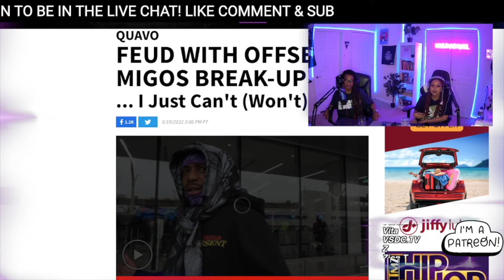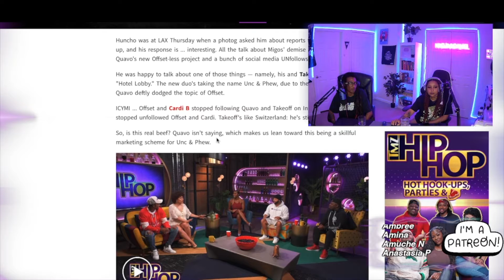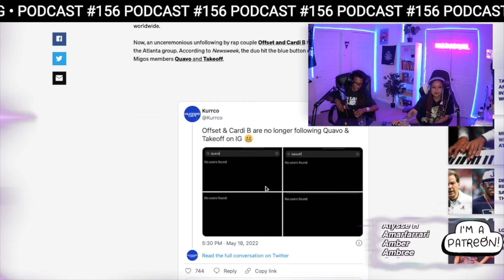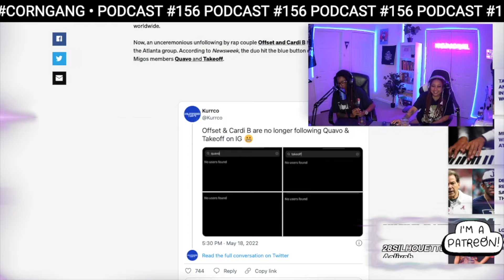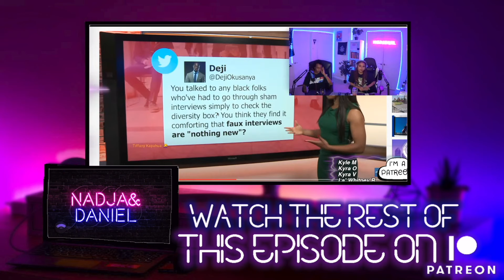Did The Migos Break Up? | Podcast #156 Highlight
Youtuber's Kid Passes In A "backyard exorcism" , she makes a storytime video before arrest

B L M co-founder forced to show where the money went and it's exactly what we expected

Rumors of the Migos breaking up,
Jack Harlow Just Found Out Brandy & Ray J Are Siblings
Correction officer Gregory Foster (and others) joked about Buffalo sh00ting on FB

banking probs: wells fargo holding fake job interviews for poc, vystar bank down for over a week